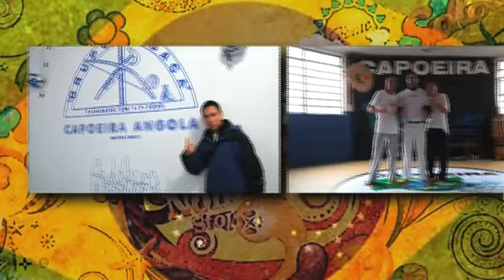文化多面睇：巴西戰舞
文化多面睇 逢星期一 中午12時20分 now新聞台